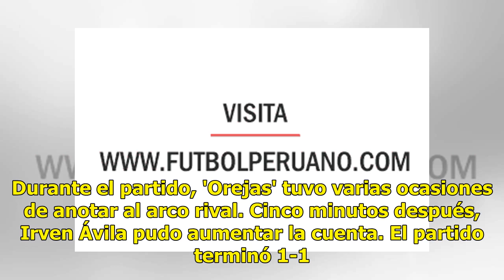VER GOL Edison Flores marcó gol tras asistencia de Irven Ávila ante equipo de Yoshimar Yotun | Cr...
VER GOL Edison Flores marcó gol tras asistencia de Irven Ávila ante equipo de Yoshimar Yotun | Cruz Azul vs. Monarcas Morelia | México | Liga MX

Duelo de peruanos. Edison Flores le viene dando la victoria al Monarcas Morelia ante Cruz Azul de Yoshimar Yotun en el estadio Azteca. 'Orejas' marcó al minuto al 23 del primer tiempo del partido que corresponde a la fecha 17 del Clausura de la Liga MX. Irven Ávila sacó un centro al área y Edison Fl...